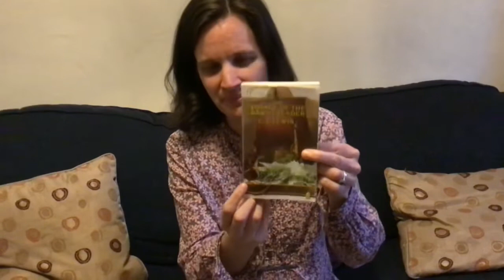Monday 18th May Assembly